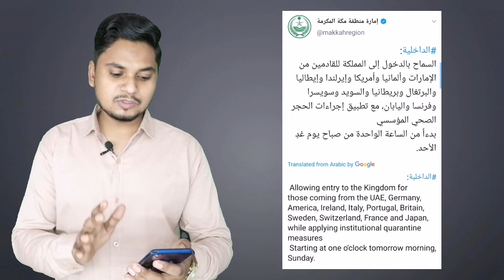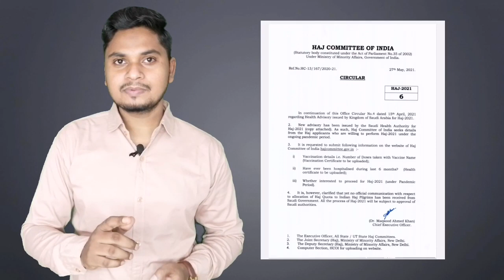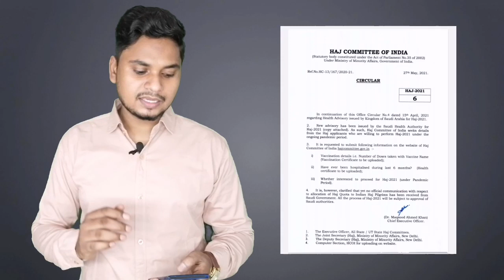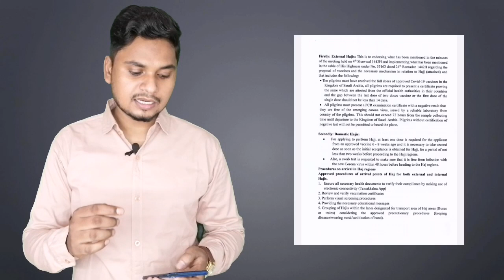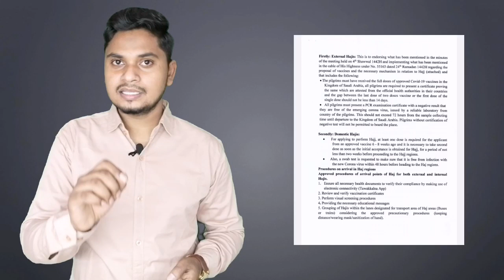Good News Saudi Arabia Allowed Flights From 11 Countries | Hajj Latest News About India